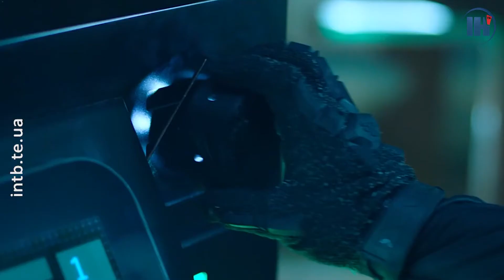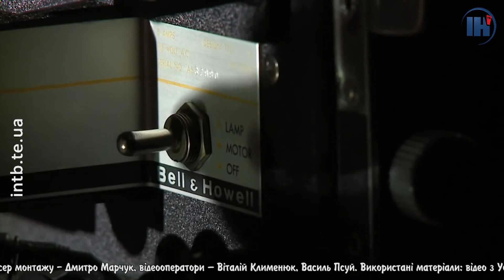В Кадрі. Випуск № 9. "Фокстер і Макс"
У черговому випуску програми "В кадрі" ми з вами познайомимось із юними акторами, які зіграли в українському фантастичному фільмі «Фокстер і Макс»  від режисера Анатолія Матешка.
За сценарієм дванадцятилітній школяр Макс втікає з дому й ховається під мостом. Там він знаходить балончик з нано-фарбами, і малює графіті собаки. Неочікувано намальоване хлопцем графіті оживає та перетворюється в пса-наноробота з суперможливостями. І тепер за ними обома полює небезпечний злочинець, який не зупиниться ні перед чим, аби заволодіти цією могутньою технологією.
Головних героїв, Макса та Соню, грають юні актори з Тернополя Богдан Козій та Віталія Турчин - це їхні перші ролі у повнометражному кіно. Спілкувалася із юними акторами Наталка Єднак.